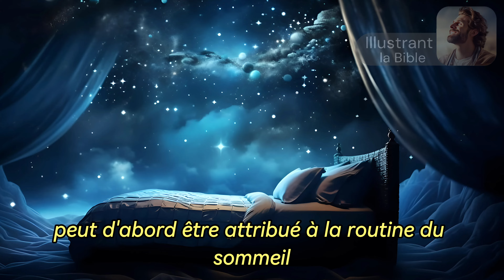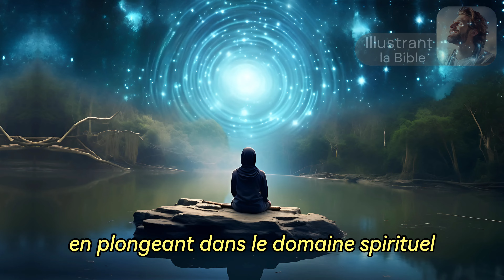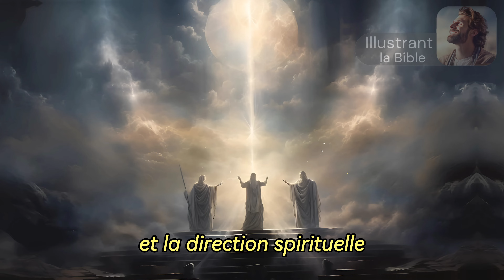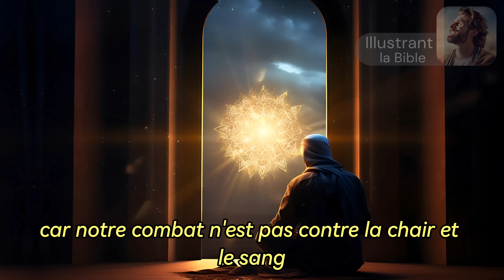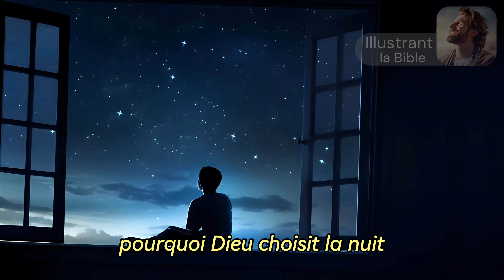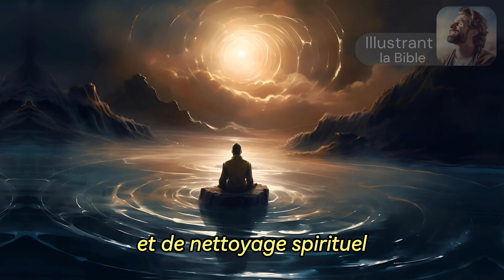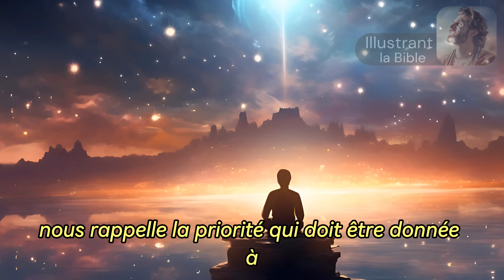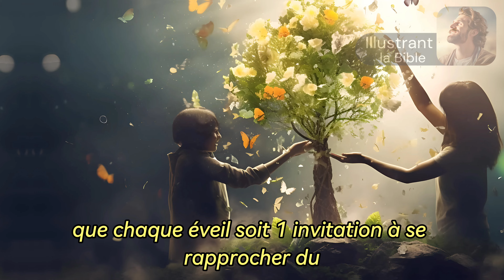La Révélation de Tesla : Pourquoi Dieu te Réveille à 3h du Matin ?